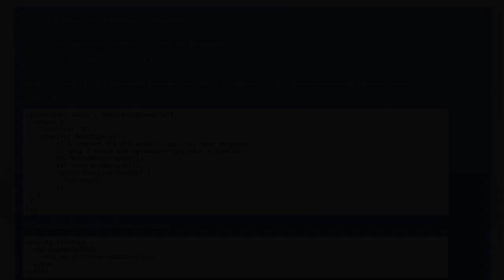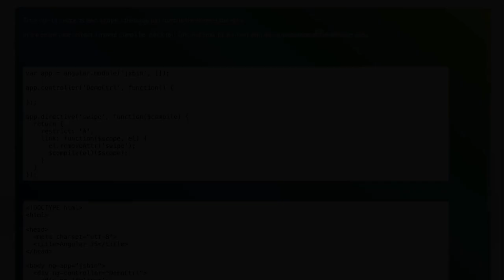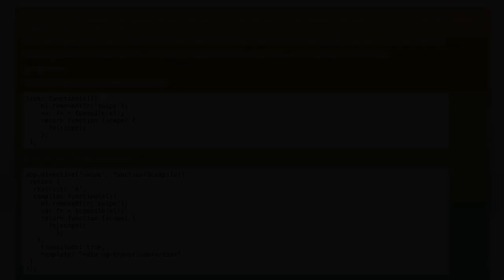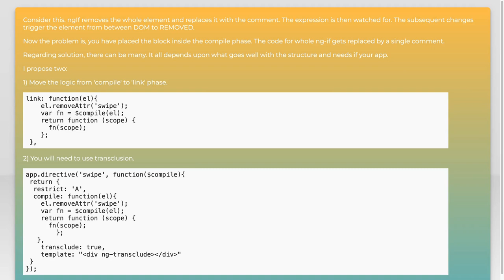Weird ngIf + $compile behavior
angularjs: Weird ngIf + $compile behavior

Related to: angularjs, angularjs-directive